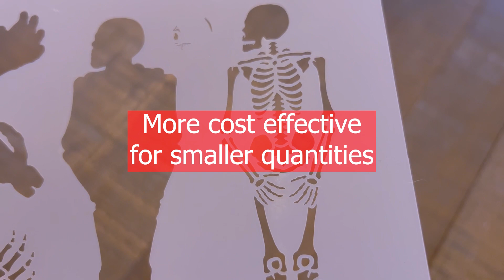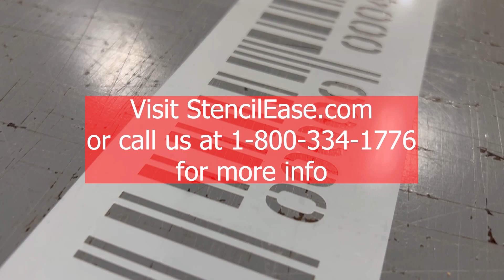Laser Die Cutting for Paper Printing and Packaging | Stencil Ease | Paper Cutting Service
Do you need intricate cuts made to your business cards or other paper products or thin film products? Stencil Ease has you covered with our new Laser Die Cutting for Paper Printing and Packaging service!

0:00 Introduction
0:05 Benefits
0:16 Laser cutting
0:32 Finished paper product
0:42 Mylar
0:59 Barcode stencil

Benefits of using our Laser Die Cutting service:

- Avoids the expense of buying and replacing expensive dies

- Can make smaller cuts than traditional die cutting

- Cuts any paper or paper-style product

- Also cuts thin films and mylar up to 1/16th of an inch thick

- Quick setup and fast turnaround

- Utilizes a super high speed laser

- Makes high precision cuts

- More cost effective for smaller quantities